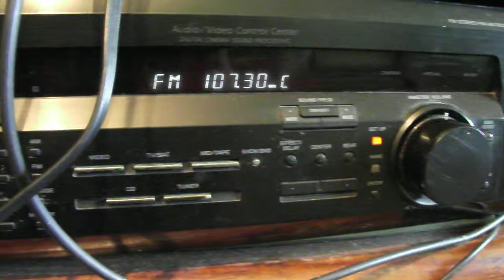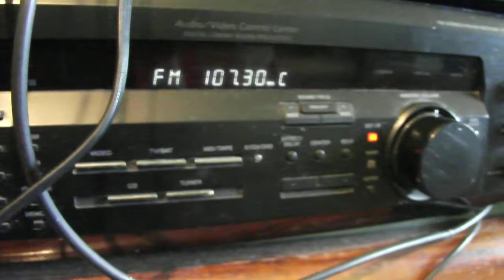Sonando en DIVINA 107.3 FM - Tomy Rey Clandestino "Otra vez la lluvia"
DIVINA 107.3 FM - Isla de Margarita
Tomy Rey Clandestino
Tema: Otra vez la lluvia.
Letra: Marlene de los Santos.
Dirección Musical: Herodys Ureña.
The Global Sound Records - Venezuela.
TR Productions - Venezuela.